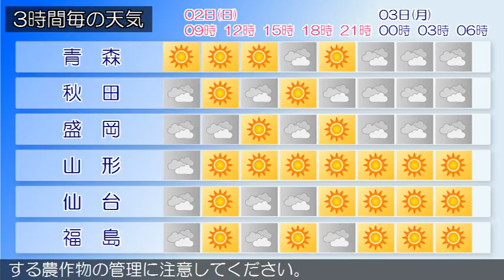2017/04/02 東北地方の天気予報 朝